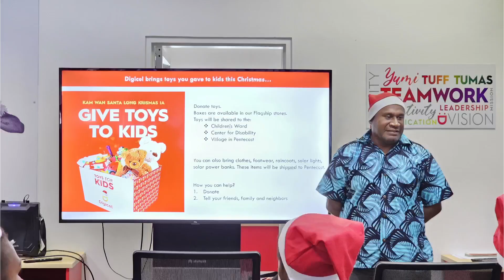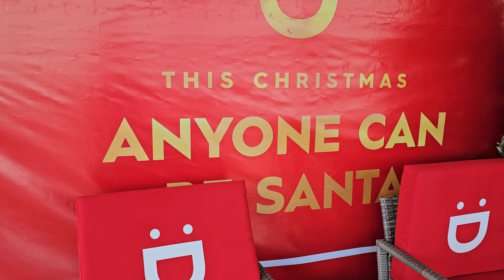Christmas 2023 Digicel Vanuatu 🎄❤️🇻🇺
These are the goods times with you, our beloved Vanuatu. ❤️ 🇻🇺